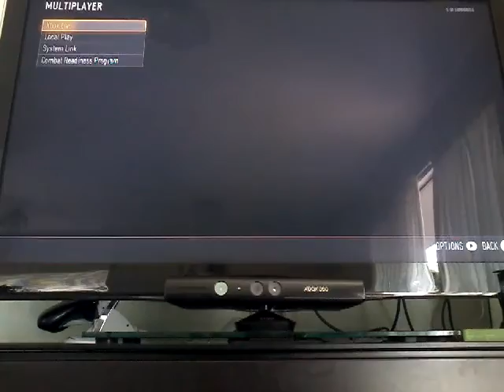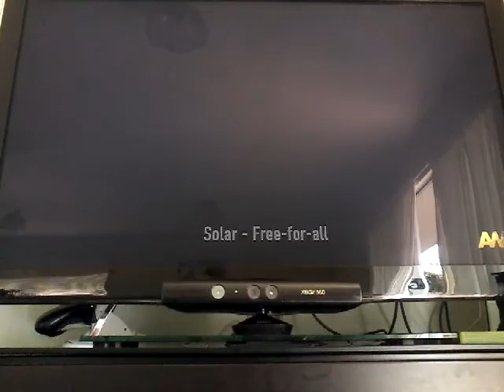Call of duty advanced warfare #2